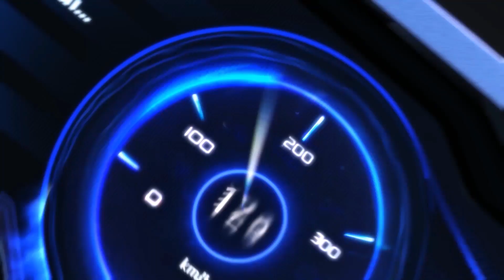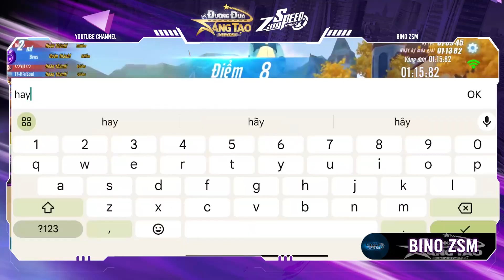ZINGSPEED MOBILE - LÁI SIÊU PHẨM THIÊN THỤC TIÊN KIẾM VÀ CÁNH SAO BIỂN CHẠY RANK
⭐️Kho Báu Bầu Trời đã trở lại cùng BST thời trang hot và xe xịn rồi đó, mau mau săn ngay thôi nào Racer ơi!!!